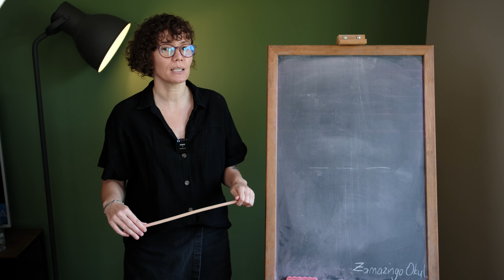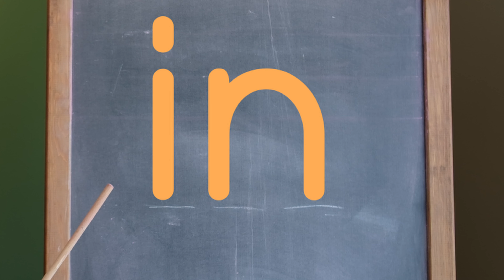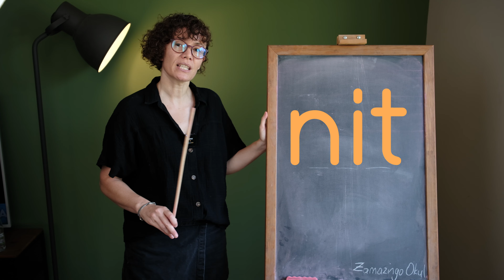İ Sesi Yeni Müfredat 2024 “i sesi” Hece Birleştirme ve Okuma Çalışması aneti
i sesi yeni müfredat 2024 1. sınıf etkinlikleri i harfi hece birleştirme ve okuma çalışması